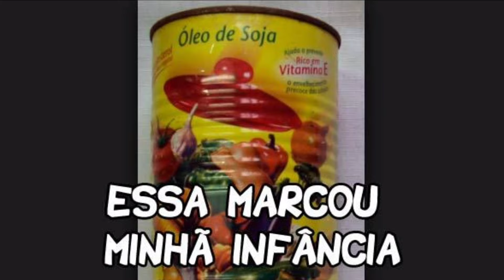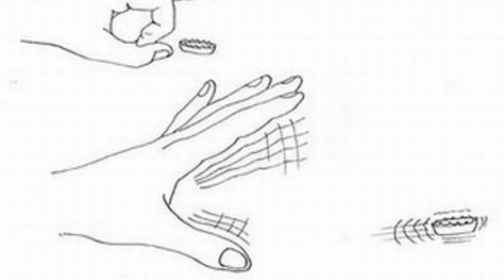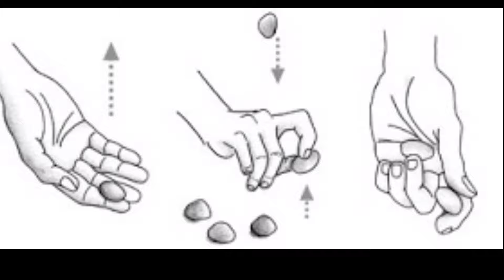Como eram os Brinquedos Feito a Mão Antigamente!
Vamos relembrar os brinquedos Antigos, feito a mão. Muitos pais não tinham condições de comprar brinquedos caros e até mesmo, não tinham condições de comprar um brinquedo por mais barato que seja.
Objetos que a mãe iria jogar fora, ou até mesmo ítens encontrados na rua se tornavam brinquedos nas mãos das crianças Antigamente.

C3N Retrô

Canal Nostálgia